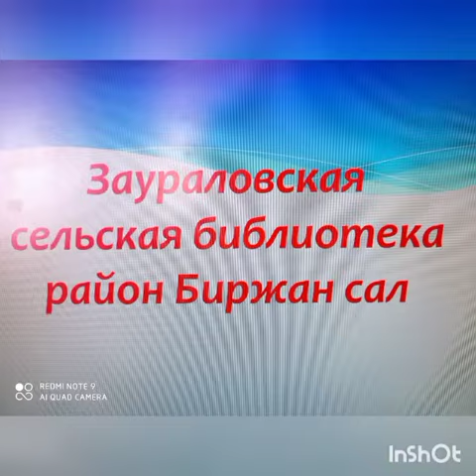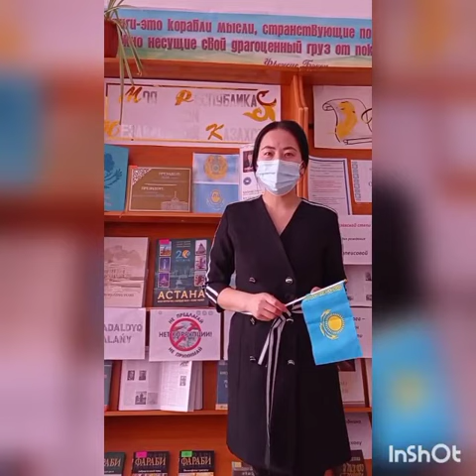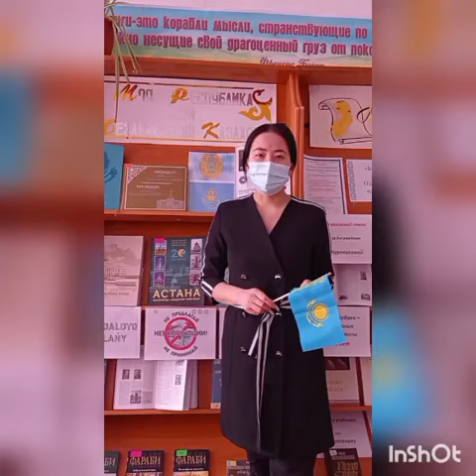"Мың алғыс"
Заурал ауылдық кітапханасы "Туған елге мың алғыс!" атты бейне эстафетаға қатысты.